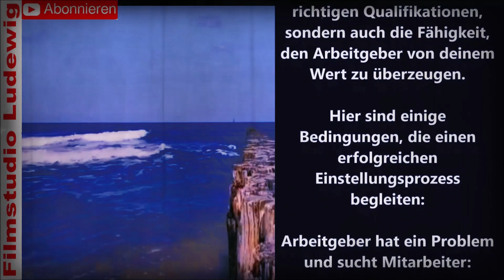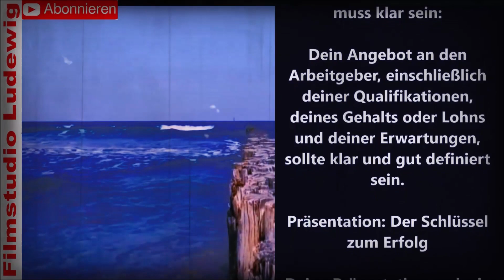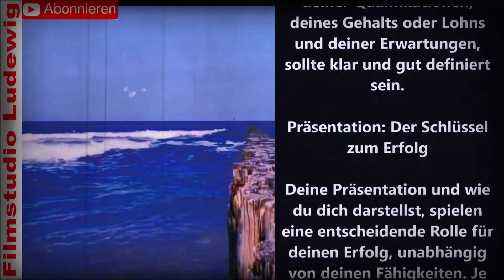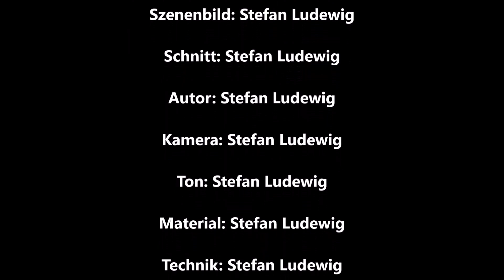Tages Reports I Dein Mindset I Die Bedingungen für Einstellungs Erfolg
🎙️ Entdecke das Multiversum des Wissens auf SFB-Wissen! 🌌

Hallo, liebe Zuschauer und Zuschauerinnen! Willkommen auf SFB-Wissen, deinem Portal zu einer Welt voller Wissen, Unterhaltung und spannenden Geschichten. 📚

Verpasse keine unserer neuen Veröffentlichungen, indem du uns auf unseren Social-Media-Plattformen folgst:

📽️ Facebook: Video-und Grafik Produktion/Cutter I Filmstudio Ludewig

Verpasse nicht die Chance, Teil unserer wissbegierigen Community zu werden! Nutze die Hashtags und Keywords, um unsere Botschaft zu verbreiten